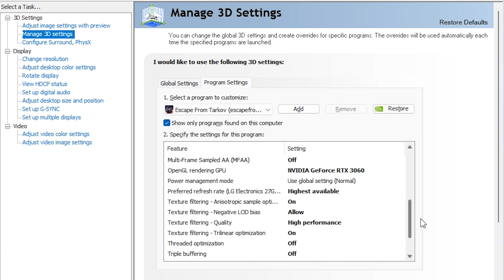Escape From Tarkov ไทย - # Setting ตั้งค่าต่างๆ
ฝากติดตามอีกช่องทางด้วยนะครับ